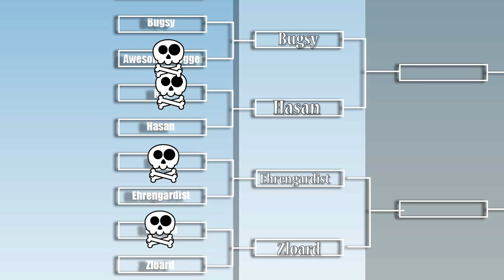Serana Vs Zloard | Fallout Shelter Arena